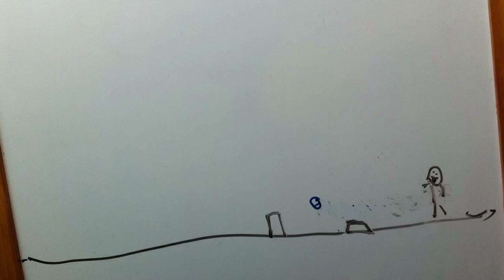Water bottle flip